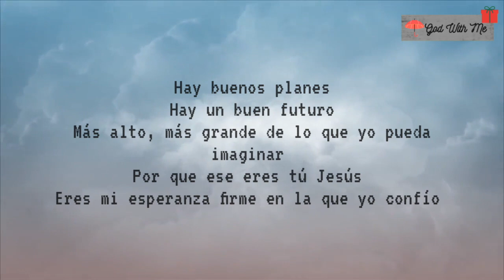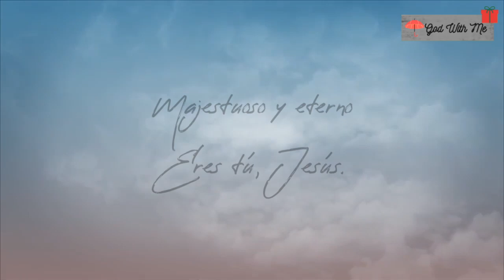Su Presencia - Aleluya - ft @NxtWave ( Letra )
⤵ Aqui les dejo la letra de Aleluya
de Su Presencia y NxtWave.
Dejame en los comentarios que otros videos quieres que haga con letra.